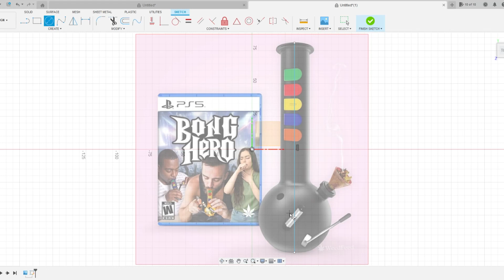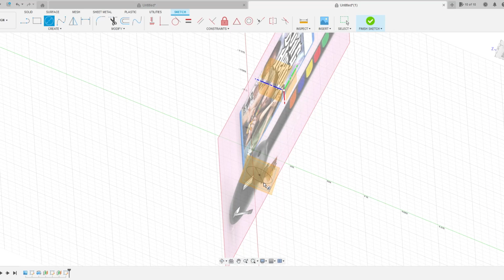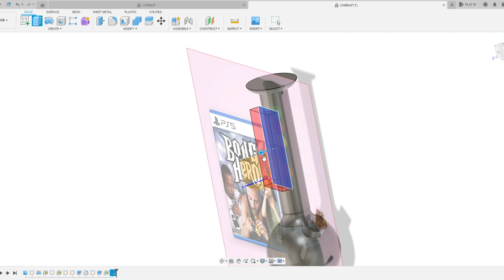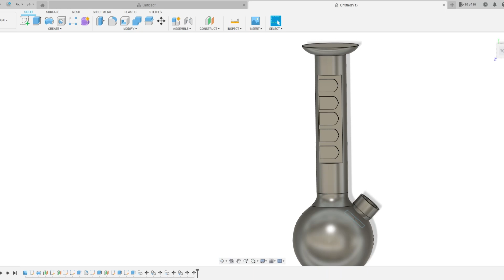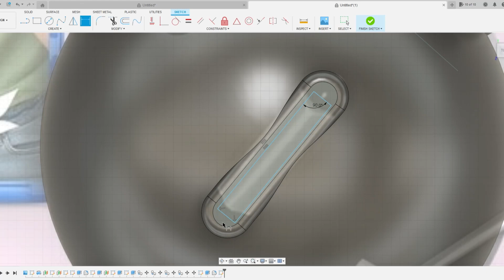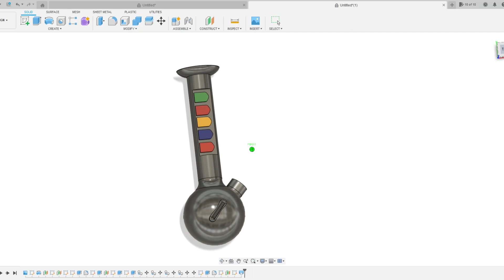Clone Hero Controller (funny)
Quick design, needs more polish-time and internals to make functional